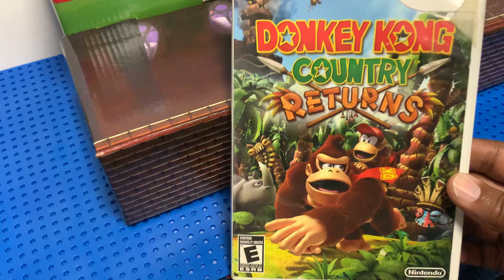Kong and jr wii cool